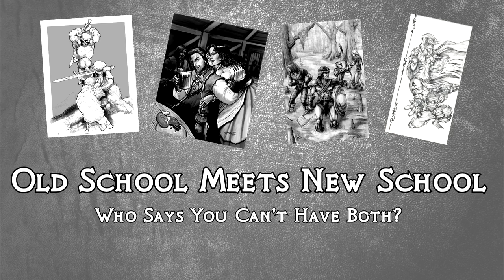RageconDemoVideoIntro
This is the rough draft of my introduction video for an upcoming gaming convention. I'll be demonstrating "Blood, Sweat & Steel" at Ragecon in Reno Nevada June 27th and 28th! This is just the tease before we start the demonstration.